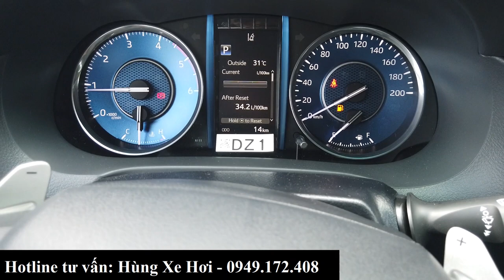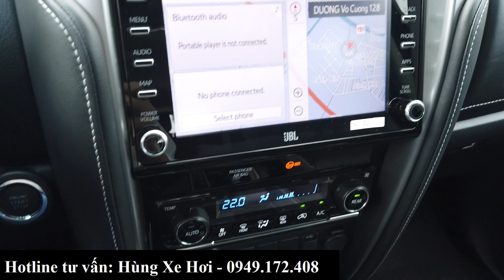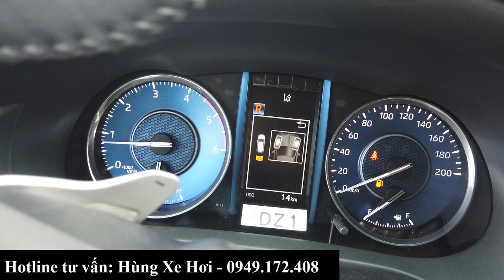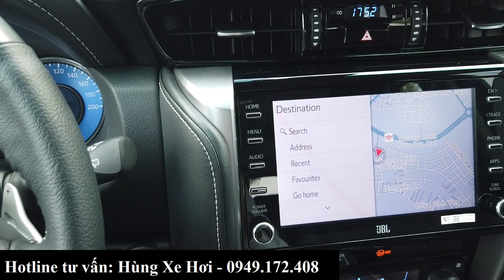Toyota Fortuner 2021 máy dầu 2 cầu số tự động màu đen | 1 tỷ 388 triệu đồng nâng cấp thêm những gì?